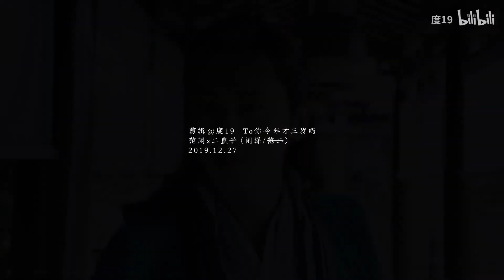【张若昀x刘端端】“所有写情的诗都是写你的”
bgm为你写诗

重传令人疲倦